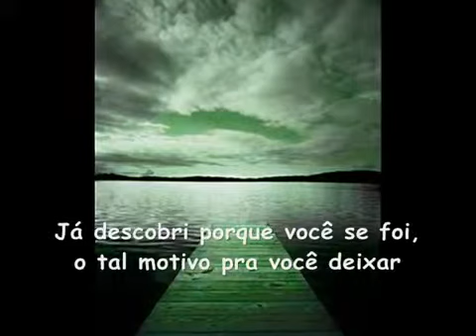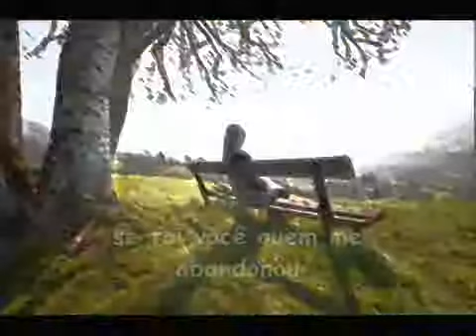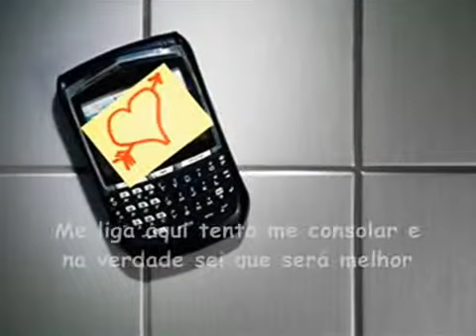Paula Fernandes Pra que conversar - YouTube.flv